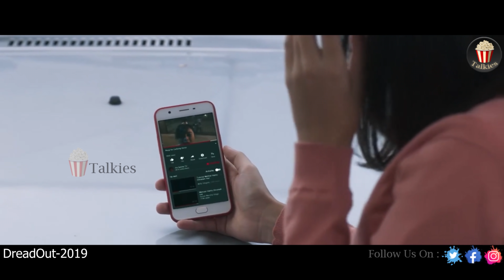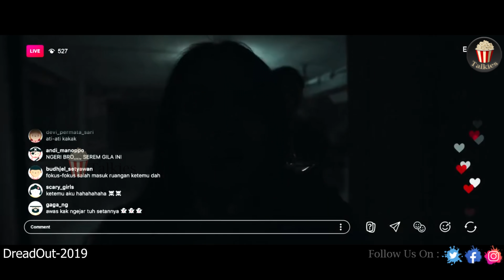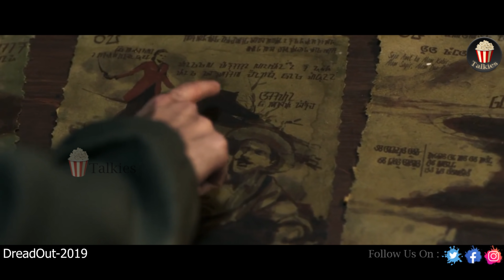பேய்ய படம் எடுக்க போன பாடைதான் - DreadOut Movie explained In Tamil | Popcorn Talkies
பேய்ய படம் எடுக்க போன பாடைதான் - DreadOut Movie explanation in Tamil | Popcorn Talkies | Indonesia Movie Explained

Kayako vs Sadako (Ghost Movie)

The Girl with all the Gifts (Zombie Movie)

This channel is created for entertainment and educational purpose, here we are going to post explanation of different language movies in Tamil.

Hi! Everyone this is our Channel Popcorn Talkies we are here to explain different language movies to our language with good explanation from the materials actually what we have and we are putting our efforts to make this so we also know how much efforts taken for the completion of this movies we don't violate your movies hopefully we are promoting your movies with our explanation in positive manner.

Our main intention is to educate and entertain the viewers. However if any owner of the content  clips want's us to remove our video we have no problem for removing it. We will remove it as soon as possible.

Thanking you